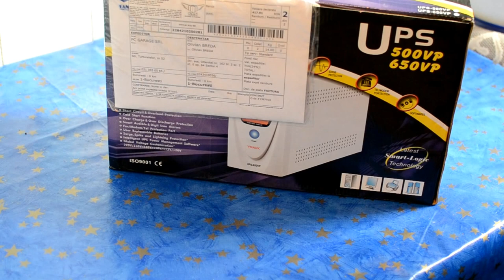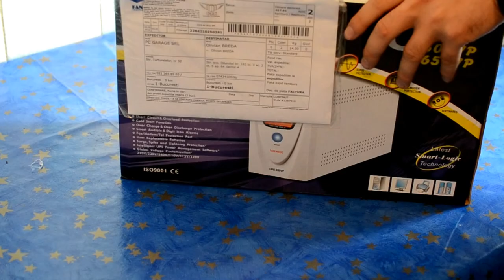Unboxing UPS V-Mark 650VP (2012.10.12)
În data de 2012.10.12 am făcut unboxing pentru produsul V-Mark 650VP UPS.

(unul din motivele pentru care am făcut unboxing a fost că, înainte de cumpărare, nu am găsit nicio fotografie cu produsul din alt unghi decât din față).